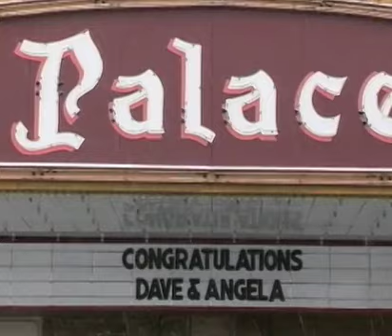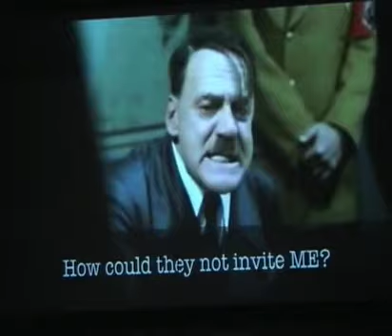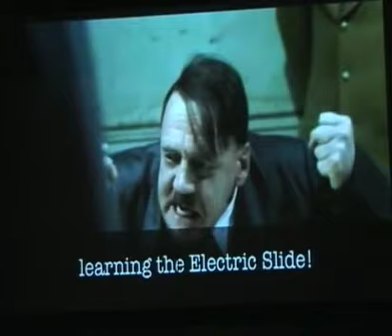Dave & Angela's Weddiversary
Wedding ceremony & 1st Anniversary all in one!  Enjoy the event of the year!